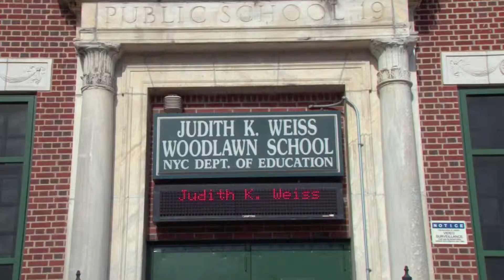M.S. 19 Juith K. Weiss Woodlawn School